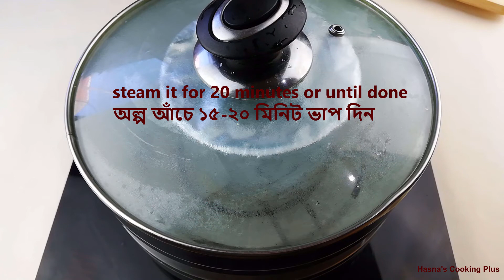Steamed Egg pudding ভাপে গুঁড়া দুধ দিয়ে পুডিং রেসিপি | ডিমের পুডিং রেসিপি Easy way to make pudding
B recipe bangla and english, দুধ জ্বাল দেয়ার ঝামেলা ছাড়াই পুডিং রেসিপি, How to make egg pudding, egg pudding recipe, egg pudding without caramel,

recipe ingredients english:
Egg 2
vanilla essence

Bangla ingredients:
ডিম 2
গুঁড়া দুধ আধা কাপ
ভ্যানিলা এসেন্স